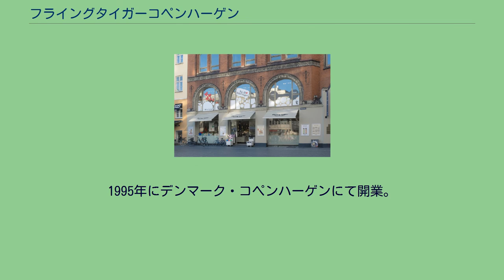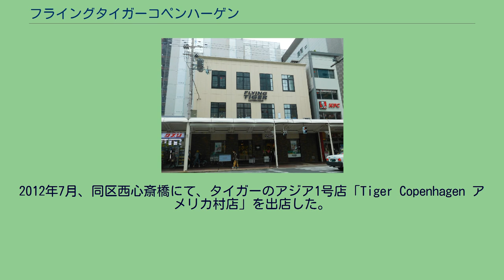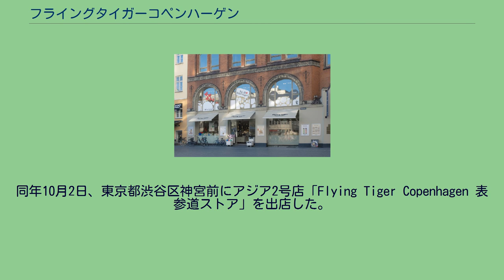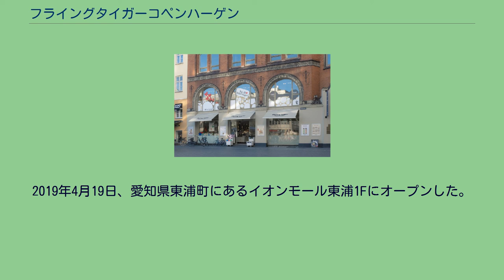フライングタイガーコペンハーゲン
フライングタイガーコペンハーゲン (Flying Tiger Copenhagen)とは、デンマークのゼブラ (ZEBRA A/S) が運営する雑貨店である。
各国で店名が異なっていたが、2016年6月、全世界で「Flying Tiger Copenhagen（フライング タイガー コペンハーゲン）」の名称へ統一された。
デンマークを中心にヨーロッパ16か国（イングランド、ドイツ、ギリシャ、アイスランド、アイルランド、イタリア、ラトビア、リトアニア、オランダ、ノルウェー、ポーランド、スペイン、スコットランド、フィンランド、スウェーデン）および日本などの29の国と地域で984店舗を展開する（2020年3月時点）チェーンストアである。
雑貨のほか家庭用品、文房具、食品などを扱う。
1995年にデンマーク・コペンハーゲンにて開業。
デンマーク語のTIGERが「ティアー(TIGER)」と発音され、10クローネを意味する「ティアー(TIER)」に類似していることから、10クローネストアとして認識されるようになった。
上記のエピソードから日本のメディアでは「北欧の100円ショップ」と紹介されることがある。
アジア1号店開設 2011年7月、日本・大阪府大阪市中央区にて、日本法人ゼブラ ジャパン (Zebra Japan) が設立される。
2012年7月、同区西心斎橋にて、タイガーのアジア1号店「Tiger Copenhagen アメリカ村店」を出店した。
日本には同名（タイガー）の会社が存在するため、同国内では「Tiger Copenhagen（タイガー コペンハーゲン）」のブランド名で展開する。
オープン当日、11時の開店時に既に約400人の行列が出来る盛り上がりを見せた。
ところがオープン3日目も客足が落ちることはなく、在庫が枯渇してしまったため4日目からの臨時休業を余儀なくされる。
7月26日から2階部分を閉鎖し1階の一部のみで営業を再開したが、中国・上海市に置いていたアジア向けの物流拠点に用意していた3か月分の在庫が3週間で無くなってしまい、8月18日、再び長期休業に突入する事態となってしまった。
2度目の営業再開後にインタビューに答えたクラウス・ファルシグ社長は、これを「不本意で残念なスタート」だったと認めており、この失敗の原因を、基本的に宣伝広告を打たない経営方針であるほか、ヨーロッパではオープン日に行列が出来るということはまずなく、一瞬で当初の売上の3倍以上を記録したこの結果をまったく予想出来なかったこととしている。
東京進出 2013年7月、サザビーリーグがゼブラ ジャパンの発行済株式の50%を取得し、ゼブラ ジャパンはゼブラとサザビーリーグの合弁企業となった。
同年8月、日本法人を東京都へ移転。
同年10月2日、東京都渋谷区神宮前にアジア2号店「Flying Tiger Copenhagen 表参道ストア」を出店した。
東京進出に伴い、日本国内でのブランド名を「Flying Tiger Copenhagen（フライング タイガー コペンハーゲン）」に変更。
影響 タイガーの成功を受けて2013年、スウェーデンの『ラガハウス』、デンマークの『ソストレーネ・グレーネ』など北欧発の低価格雑貨店が日本進出した。
2014年3月14日、千葉県船橋市の三井ショッピングパーク・ららぽーとTOKYO-BAY内に出店した。
同年4月にKUZUHA MALL内（大阪府枚方市）、同年5月にアクアシティお台場内（東京都港区台場）に出店した。
2015年4月2日には大阪・梅田のルクア1100に、同月6日には埼玉県富士見市にあるららぽーと富士見1Fにオープンした。
2019年4月19日、愛知県東浦町にあるイオンモール東浦1Fにオープンした。
路面店としての新規出店と閉店 京都河原町ストア 2014年11月に京都BAL ANNEX、2015年6月12日には、福岡（天神）に路面店がオープンした（2020年3月移転のため休店）。
同年7月10日には、名古屋（栄）に路面店がオープンした。
旗艦店の吉祥寺店が売上不振の為1月16日に閉店した。
グローバル 日本